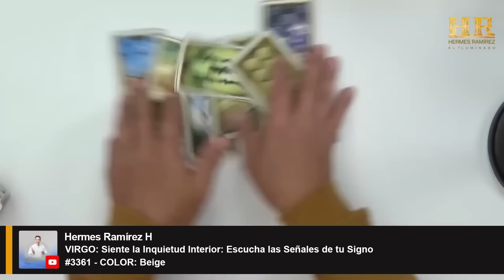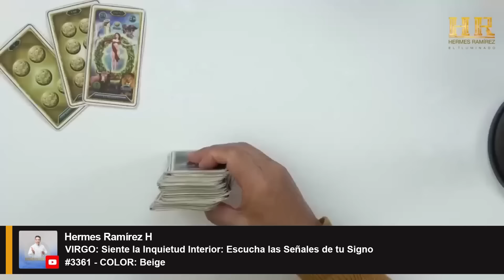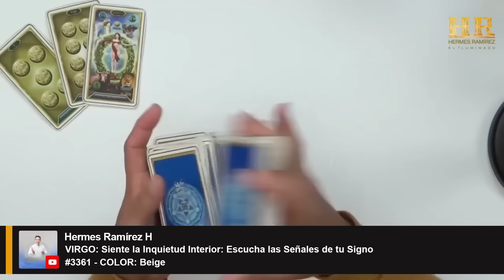VIRGO: Siente la Inquietud Interior: Escucha las Señales de tu Signo #3361 - COLOR: Beige